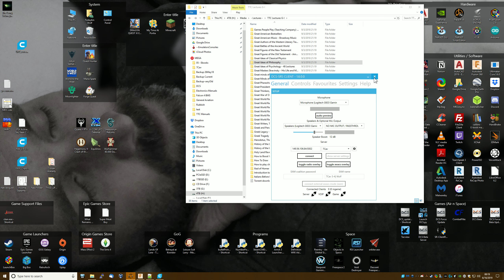DCS 15Jun19 - Mission, On the Fly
A not "as Fragged" mission, made up as we go